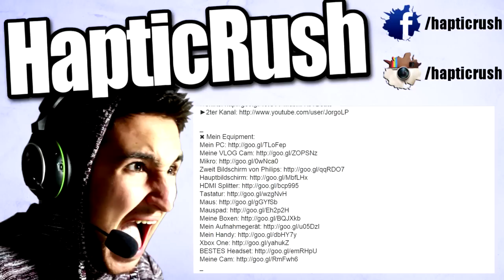DIESE KOMMENTARE WIEDER!!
Ich denke 5 Millionen Likes sind drin?

HapticRush
(ptt18)